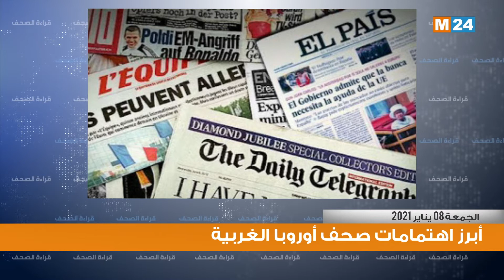قراءة في أبرز اهتمامات الصحف بأوروبا الغربية